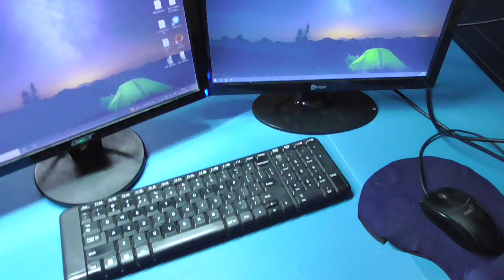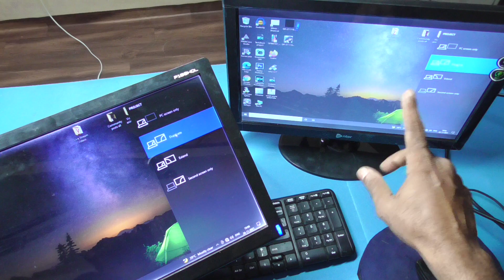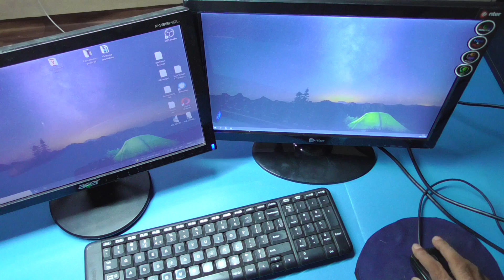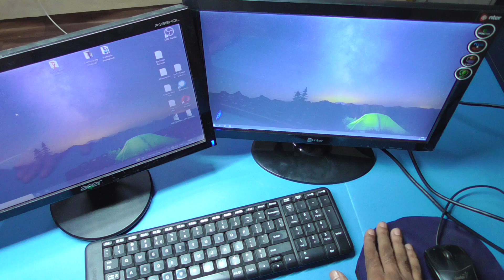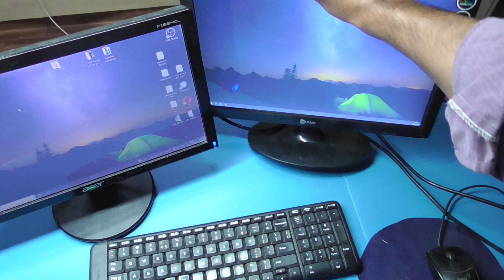How to connect two monitors to one computer, How to connect a second monitor with HDMI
hi friends science projects channel ki swagatham andi e roju video lo oka cpu ki rendu monitors ni e vidhamga connect cheyalo chupisthanu. Monitor Buy
How to connect two monitors to one computer, How to connect a second monitor with HDMI, connect 2 monitors to desktop

👉Drilling machine